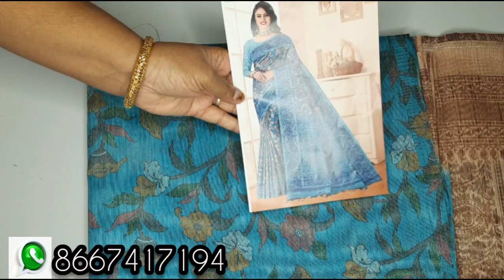Dola Silk Sarees-Gpay Number-8667417194